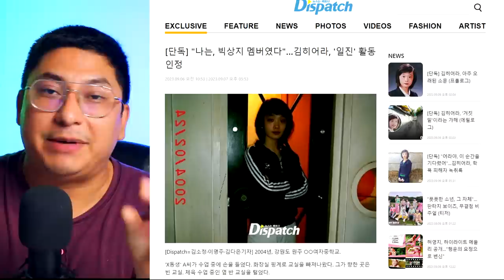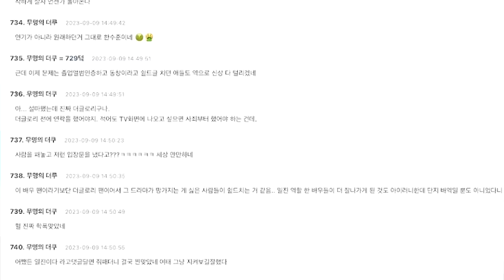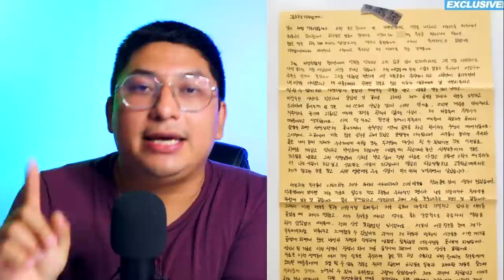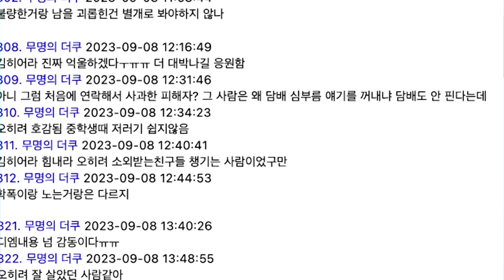Otra Carrera Terminal MAL | EL CASO DE KIM HIEORA del Kdrama THE GLORY | Fue Mat0n4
La actriz Kim Hieora fue acusada de haber sido una malandra dentro de su época de instituto y ahora las personas que la han señalado han dado un paso al frente para que ella sea cuestionada sobre esto que sucedió hace ya mas de 15 años.